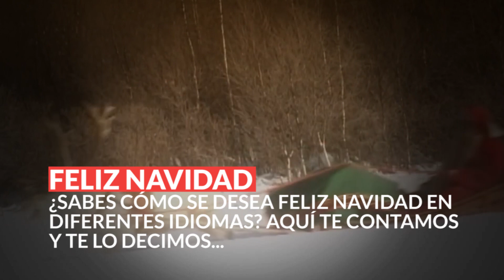Feliz navidad en 10 idiomas - SinEmbargo TV